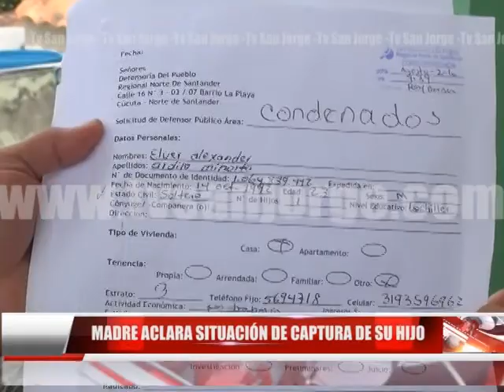MADRE ACLARA SITUACIÓN DE CAPTURA DE SU HIJO